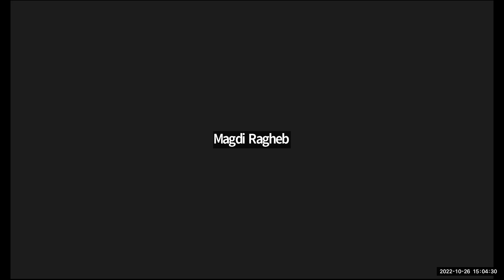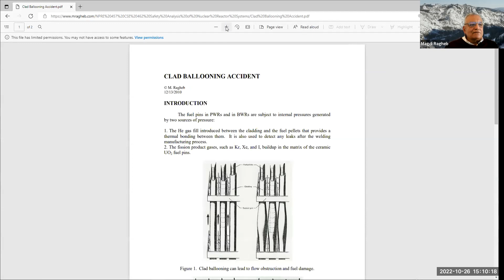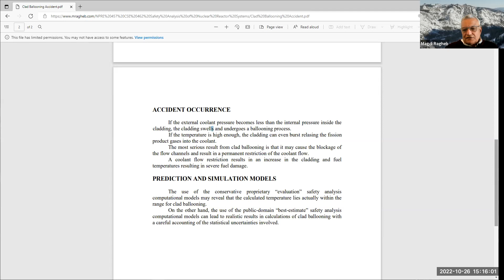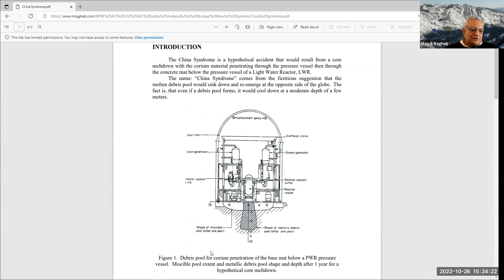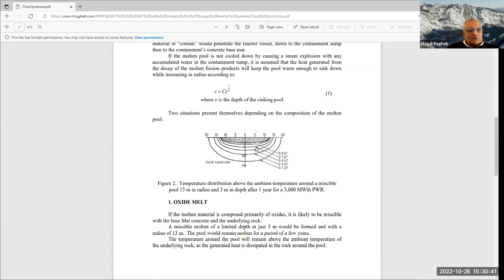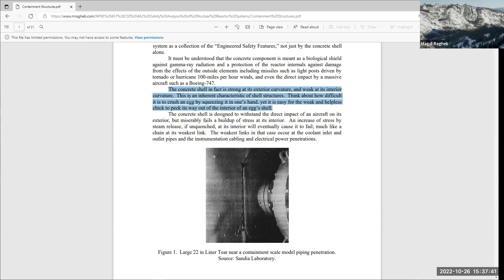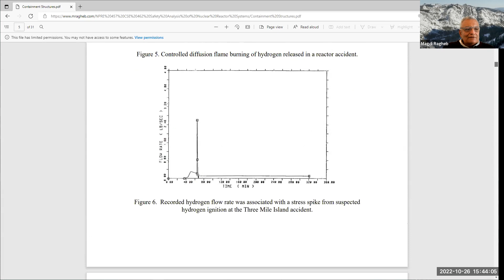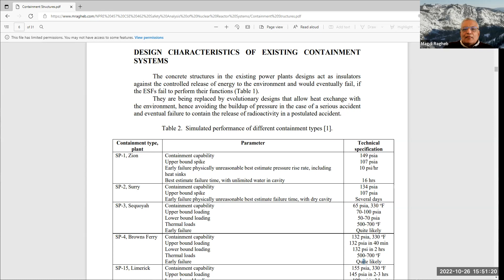Lecture 27 Probabilistic, Possibilistic and Deterministic Safety Nuclear Dr. Magdi Ragheb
Lecture 27
Probabilistic, Possibilistic and Deterministic Safety
Nuclear Applications
Dr. Magdi Ragheb

27. China Syndrome